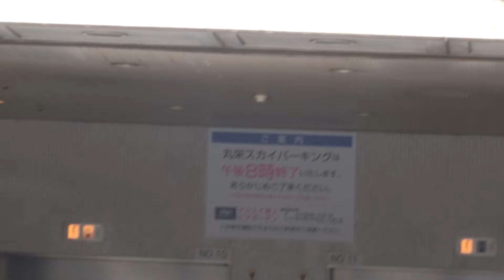丸栄の自動車用エレベーター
自動車用は日立製で1984年10月の第3次増築時に設置されました。更新されていました。9階～11階は丸栄スカイパーキングがあり、この自動車エレベーターで1階と9階を結んでいました。出入口が2ヶ所あり、1階と9階で違うドアが開くようになっていました。外から1階の乗場を撮影しました。丸栄は建物の老朽化と売り上げの低迷で2018年6月30日午後7時をもって閉店し、十一屋呉服店から数えて403年の歴史に幕を下ろしました。この建物の解体工事は2018年9月から行われることが決定しました。

メーカー：日立
機種：不明
駆動方式：ロープ式
設置台数：2基
アナウンス：なし(ブザーあり)
到着チャイム：なし
停止階：1,9
停止可能階：1,9
積載：不明
ドア：2枚上下片開きドア
設置年度：1984年10月
リニューアル年度：2012年度頃